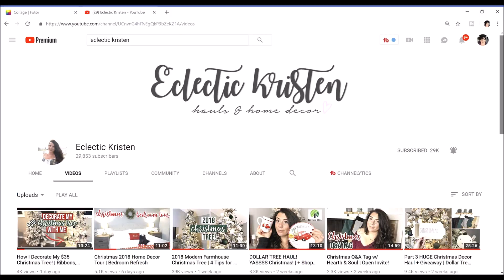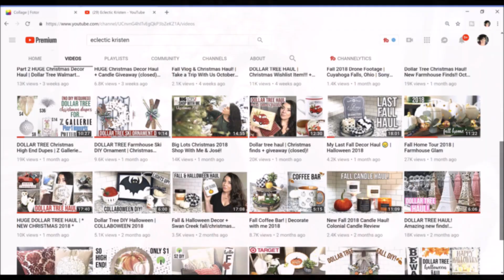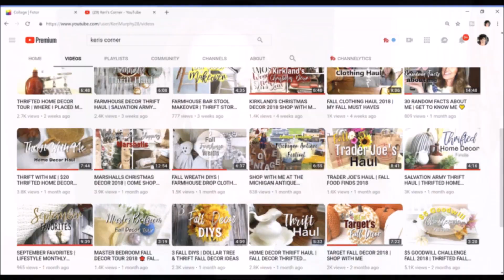Christmas Home Decor TAG & ANNOUNCEMENT!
Hi friends! Today I am sharing a Christmas Home Decor Tag with you! Keri from Keri's Corner tagged me, AND.
I am SO HONORED that Keri, Kristen, Jill and Rachel are all joining me in sharing our Home Decor Tours for Christmas with you on
Sunday December 2 at 8:00 a.m. Eastern!
I can't think of a more talented group of creators! These ladies are so gifted and their homes are BEAUTIFUL!

Here are the questions for this TAG. If you would like to participate PLEASE consider yourself tagged! In the excitement I forgot to tag someone!

Questions:
1. When do you start decorating for Christmas?
2. What style do you decorate your home for the holidays?
3. Favorite Family Christmas Tradition?
4. Favorite place to buy Christmas Décor?
5. Favorite Christmas Movie?
6. Egg Nog, Hot Coco or Apple Cider?
7. Do you leave Chocolate Chip Cookies or Sugar cookies for Santa?
8.Artificial Tree or Real Tree?
9. Favorite Holiday Dessert to make?
10. Favorite Type of Christmas Cookie?
11.Do you/family open any gifts on Christmas Eve?
12.Do you decorate your tree yourself?
13. Where do you spend Christmas Day?
14. Favorite Christmas Smell?
15. TAG some friends!